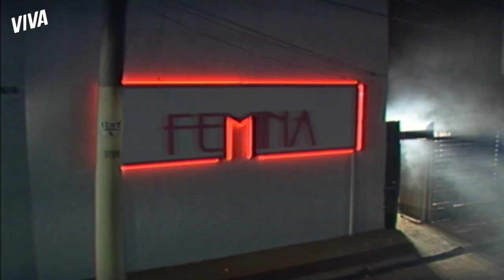PALHAÇO? APARÍCIO É FLAGRADO MAQUIADO POR LEONORA | SASSARICANDO | MELHOR DO DIA | VIVA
Para reconquistar Leonora, Aparício se inscreve na escola Femina, que seria só para mulheres. Ele vai à primeira aula e é maquiado por Leonora e todas da turma, ficando irreconhecível. Mas será que isso vai pegar quem quando ele for flagrado pelos diretores da Tecelagem Abdala?